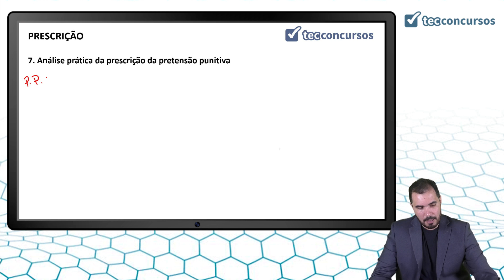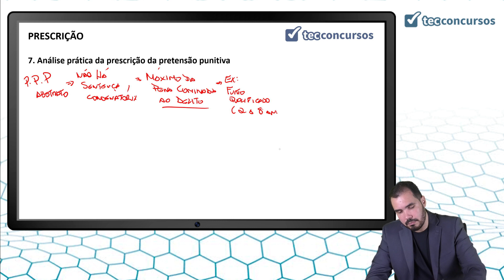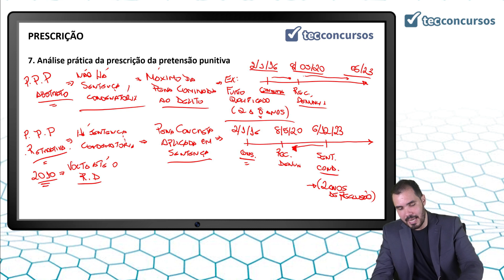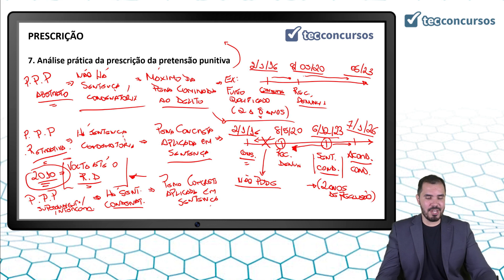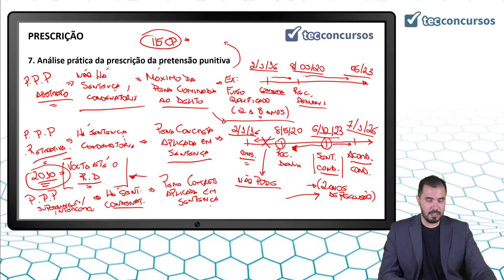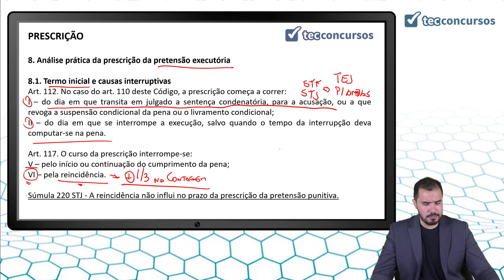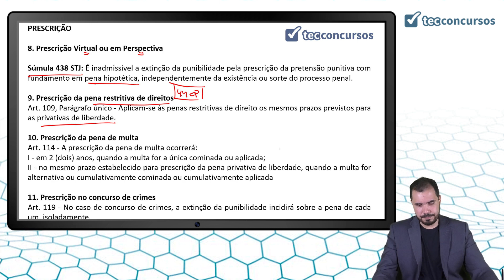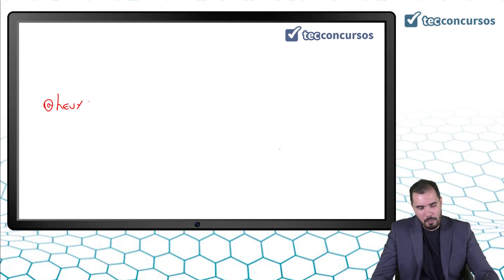06.02. Aula de Prescrição (Direito Penal) - Parte 3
Aula grátis e completa de Prescrição, da matéria Direito Penal, em que tratamos da análise prática da prescrição da pretensão punitiva e pretensão executória.